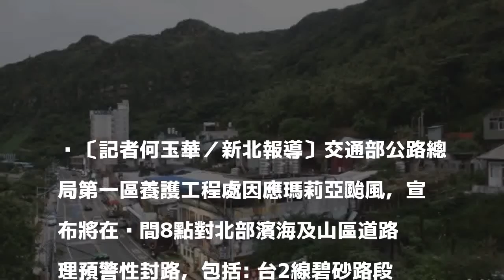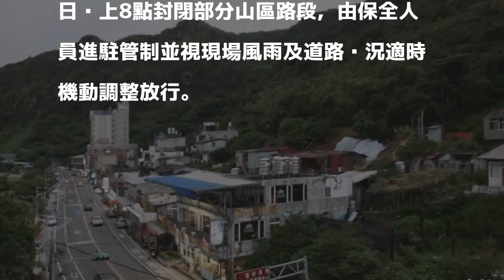強颱來襲 新北市台2、台7、台9、台9甲晚上8點封閉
〔記者何玉華／新北報導〕交通部公路總局第一區養護工程處因應瑪莉亞颱風，宣布將在晚間8點對北部濱海及山區道路辦理預警性封路，包括: 台2線碧砂路段（65～71K）、鼻頭路段（75～84K）、台9線北宜路段（24.5K~68.5K）、台7線羅浮至西村路段（22K~60K）及台9甲線烏來路段（14K~19.8K）等山區道路。

發表評論評論如下。